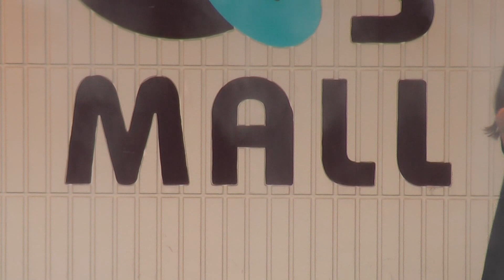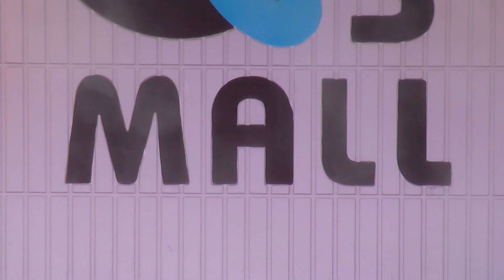山本ゆかり チャレステ あべの真夏の氷フェス in あべのキューズモール 2015.08.14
avexチャレンジステージでの山本ゆかりさんです。あべの真夏の氷フェス in あべのキューズモール 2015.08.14